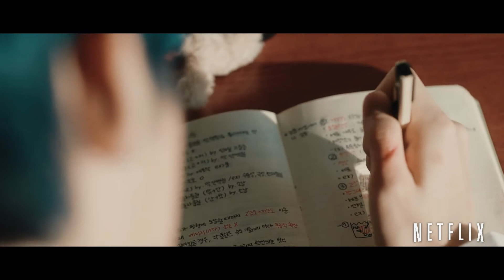TXT but it's a Netflix series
In order to celebrate the upcoming comeback, I wanted to edit a TXT trailer. I probably won't make much more edits around TXT since this is mainly a BTS channel. Hope you guys enjoy it! It's similar to the 'BTS but it's a coming of age movie' video but we won't talk about my lack of creativity luvs Xx.

*Music used*
**TXT - In my blood (cover)**

***I'm sorry to any Korean speakers as the English subtitles are not accurate to what is actually being said in Korean and are subtitled like that for dramatic effect***